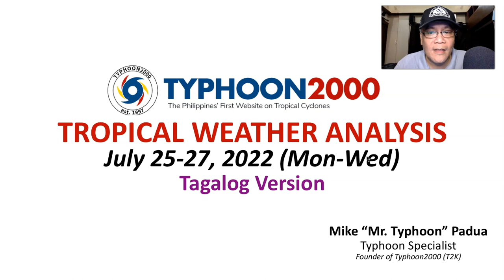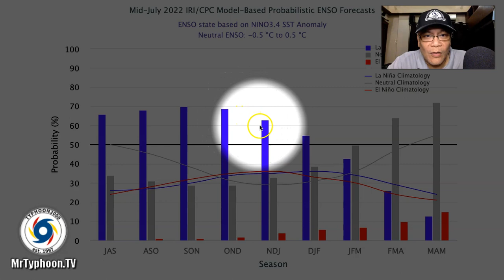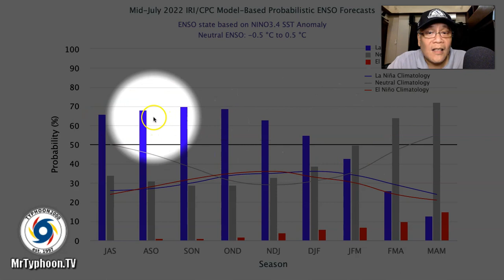Epekto Ng La Niña Patuloy Magbibigay Ng Malalakas Na Thunderstorms Sa Pilipinas Ngayong Linggo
Mr. Typhoon's Tagalog Update: Jul 25-27, 2022 (Mon-Wed)

The ongoing presence of the La Niña Phenomenon will continue to bring severe thunderstorms and above normal monthly rainfall across the country. This La Niña is expected to prevail until Jan-Feb 2023.  It also disrupts the development of Tropical Cyclones this first and second quarter due to stronger than normal Easterly Trade Winds and increased vertical wind shear (upper-level winds) across the Philippine Sea. Kindly watch out for possible flash floods, downdrafts, squalls, landslides and lightning strikes especially during the presence of strong thunderstorms. To find out more, check out our T2K Tropical Weather Analysis recorded at 11:00 PM Manila Time (15:00 GMT) by Mike “Mr. Typhoon” Padua, Typhoon Specialist of Typhoon2000.